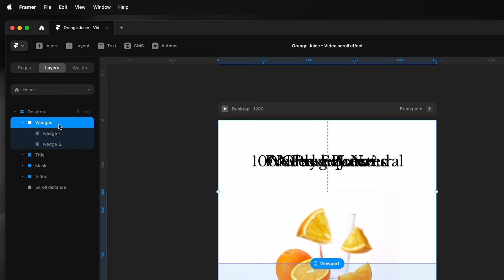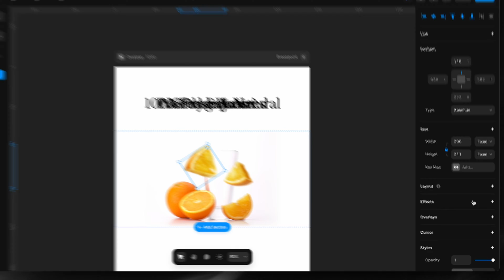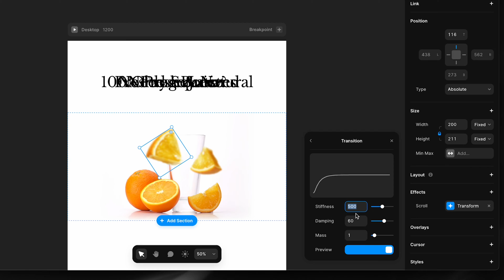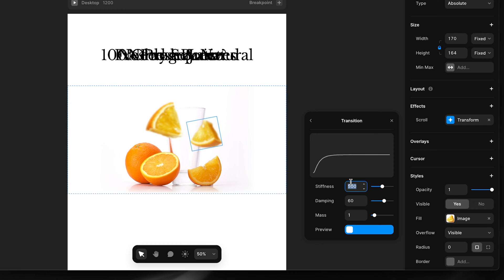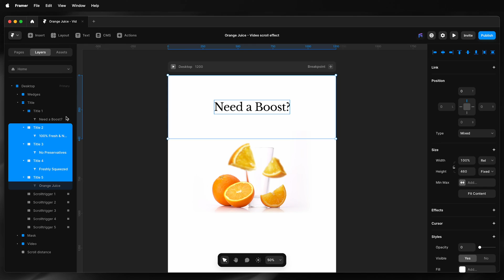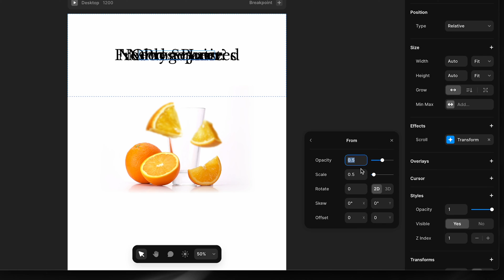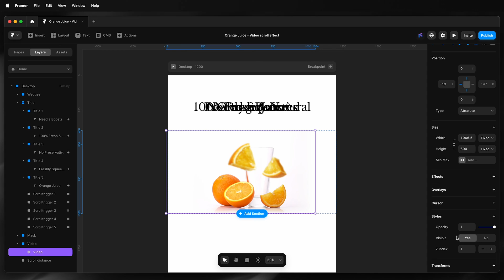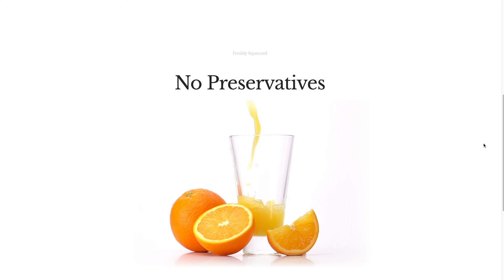Framer tutorial: How to play through a video on scroll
Description:
How to scrub through a video by scrolling using an advanced scroll effects code override.

As a Framer Partner, I may earn from qualifying plan purchases at no cost to you.

Chapters:
0:06 Deconstruct Framer Project
2:20​ Add scroll transforms
9:16 Video scroll effect using a code override